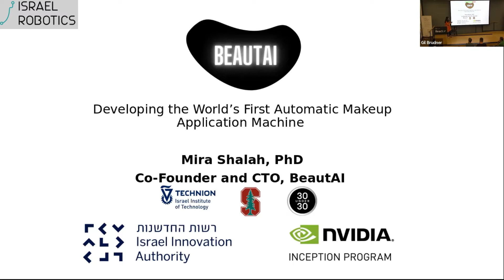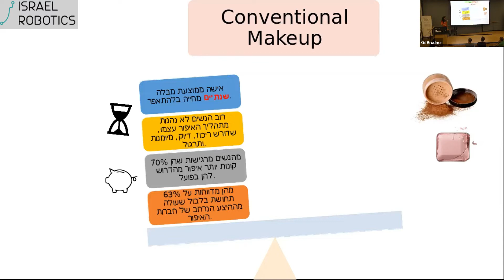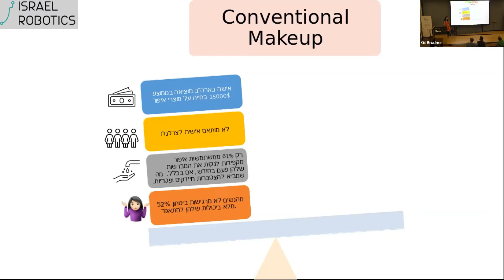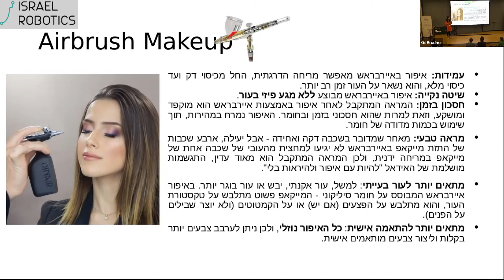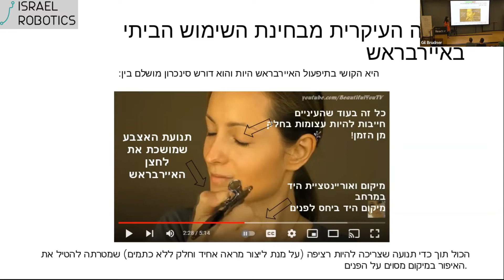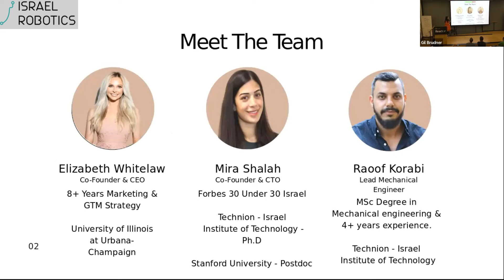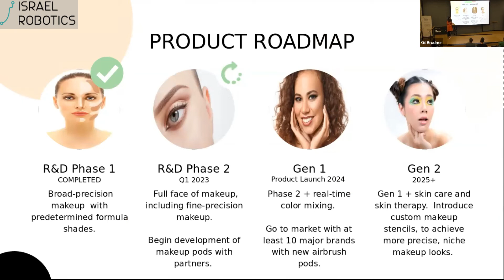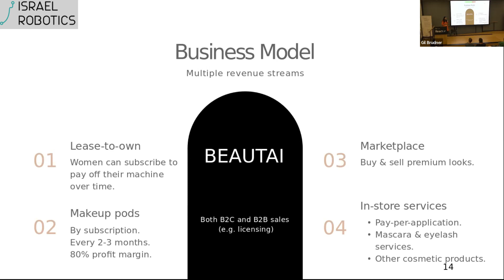Israel Robotics Meetup #12 - Mira Shalah Abboud - BeautAI:The World's First Automatic Makeup Machine